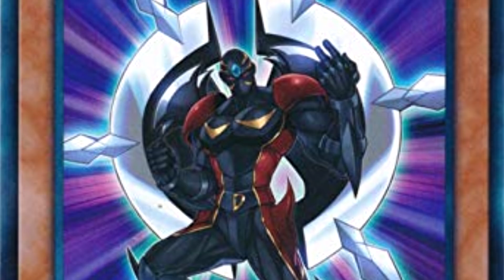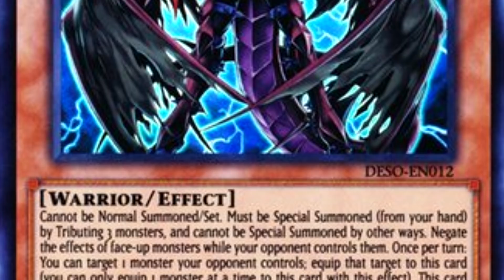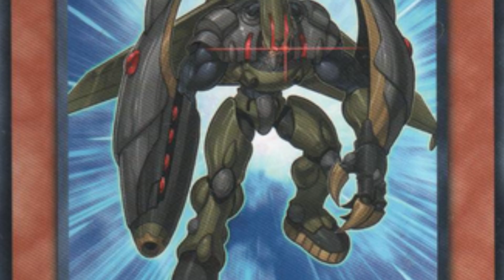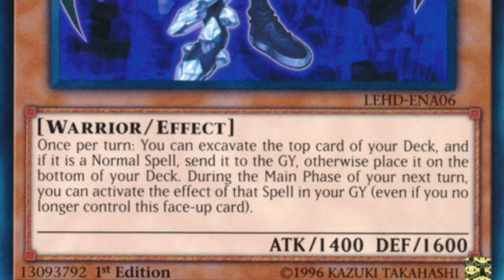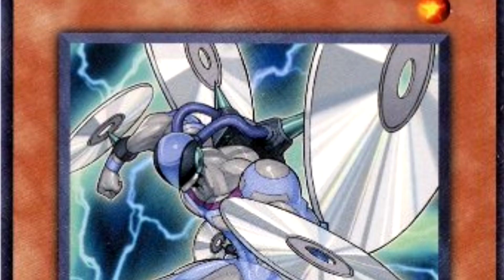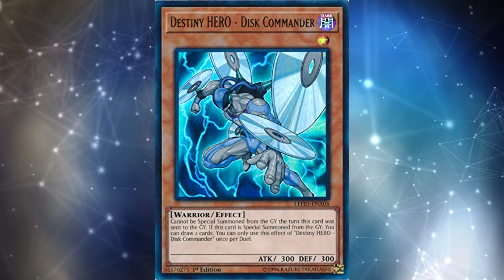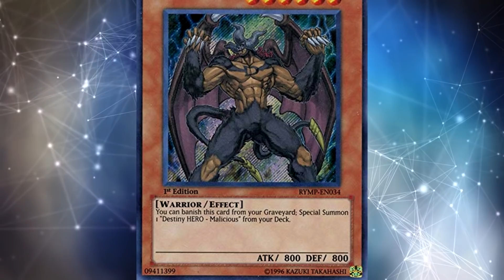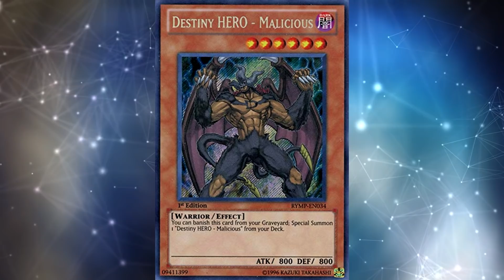Top 5 Yu-Gi-Oh! Destiny Heroes